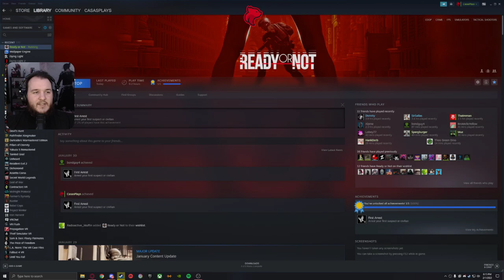Ready or Not - Part 7 (Let's Play)